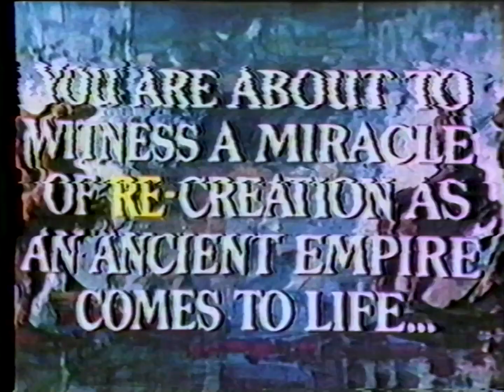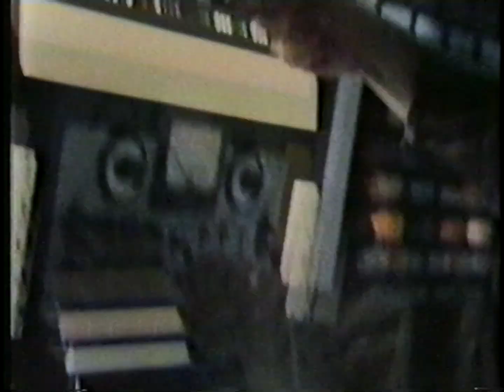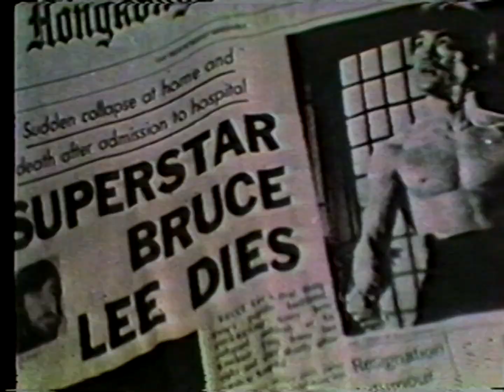Closing to Exit the Dragon, Enter the Tiger 1980 VHS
Print date: No print date.
VHS packaging: Sleeve
VHS recording speed: Standard Play (SP)
Audio format: Monaural, linear audio track.
Video format: NTSC.
Closed caption: No.
Tape brand: Unknown.
Runtime: 84 minutes (feature)
Distributor: Video Communications, Inc.
Copy protected? No.
Duplicated by: Unknown, most likely self-duplicated.